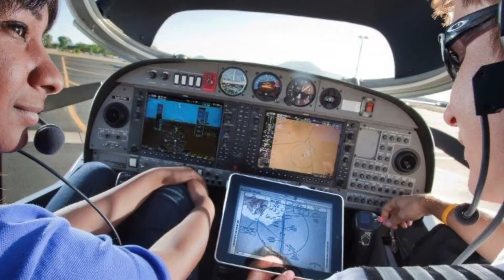Buckeye Air Fair